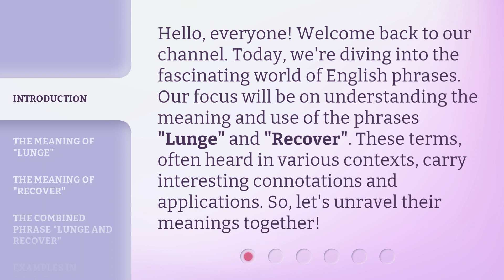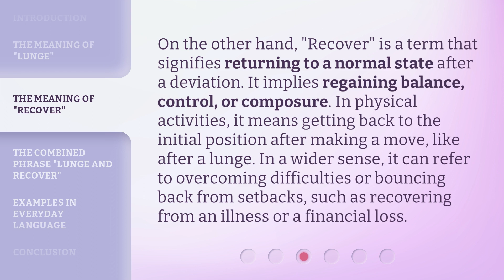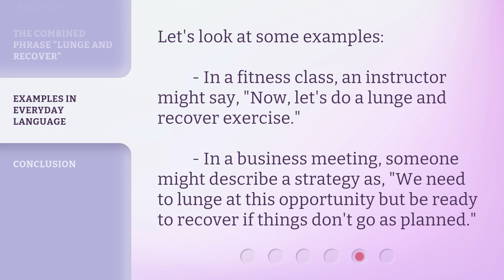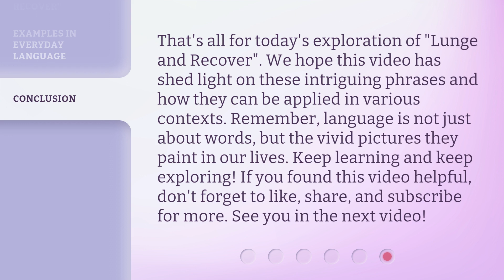Understanding "Lunge and Recover": An English Language Exploration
Unraveling 'Lunge and Recover': An Engaging Language Journey • Embark on an immersive language journey as we delve into the intricacies of 'Lunge and Recover.' Explore the depths of this English language phenomenon in an engaging and captivating way.

00:00 • Introduction - Understanding "Lunge and Recover": An English Language Exploration
00:35 • The Meaning of "Lunge"
01:07 • The Meaning of "Recover"
01:39 • The Combined Phrase "Lunge and Recover"
02:10 • Examples in Everyday Language